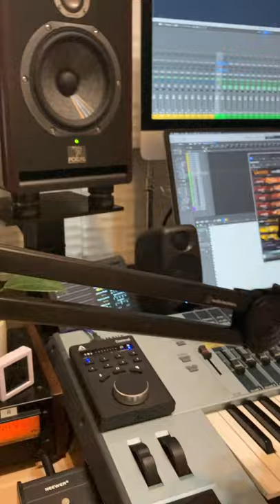オーディオテクニカ AT8700J コンデンサー・マイクを安定して使える、デスクアーム・タイプのマイクスタンドを買ってみました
少しでも手元のデスク・スペースを有効活用したくて、オーテクさんの「AT8700J」を買ってみました。想像以上にかっちりしていて、コンデンサー・マイクも安心して使えそうです！

2,000近い製品の中から、理想の機材を見つけてください。